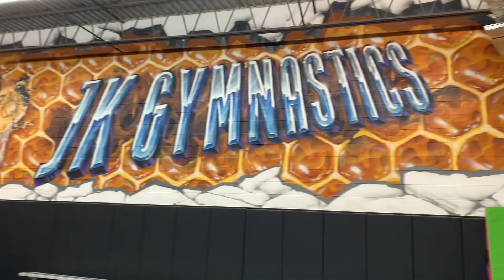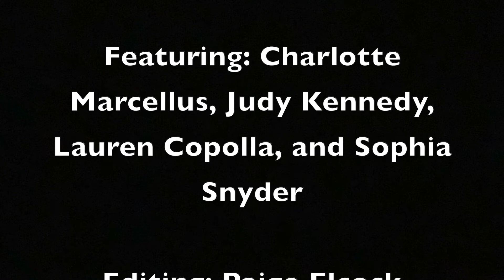H-Vision 12/3/21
features on Powderpuff Football Game 2021 and JK Gymnastics